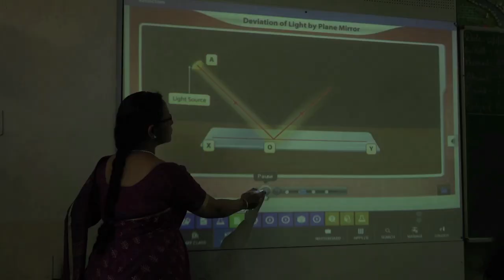20 Mridu Prakash Saxena